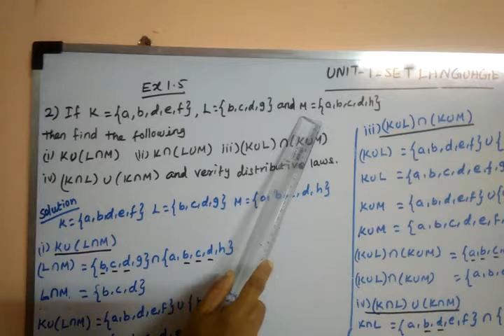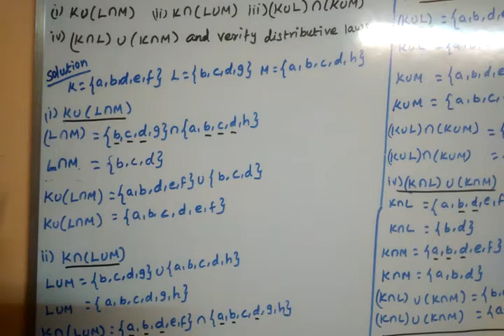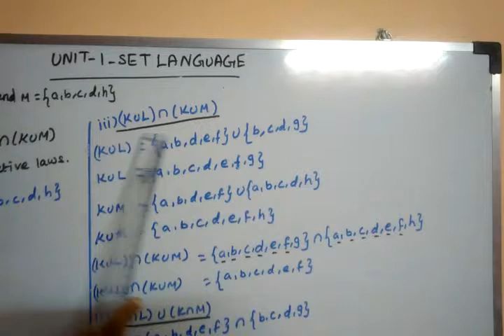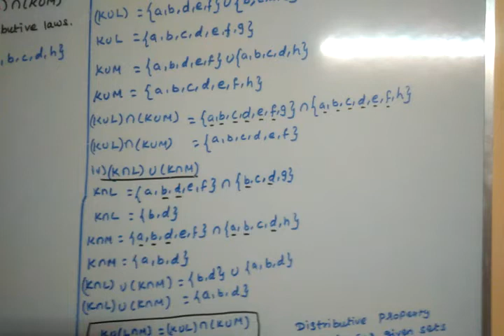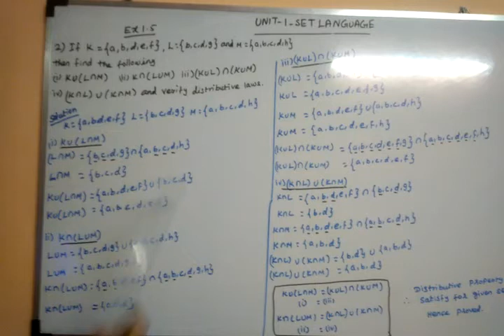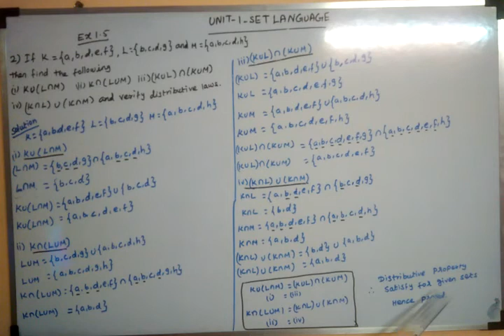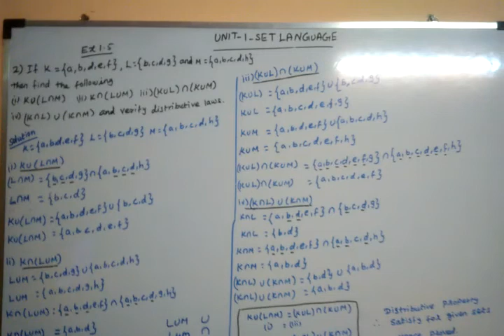TN Samacheer 9th set languages Ex1.5(2)